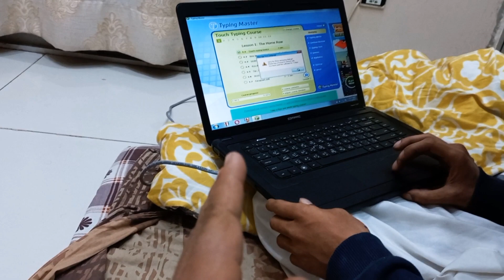ghari ka shesha toot gya|The glass of the watch was broken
hit likes

lots of  ❤️